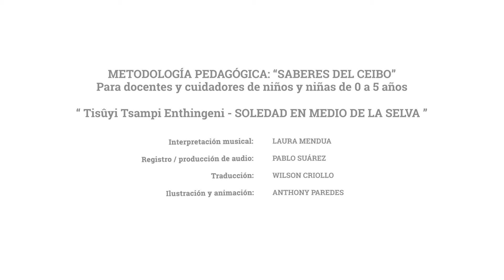Soledad en medio de la selva